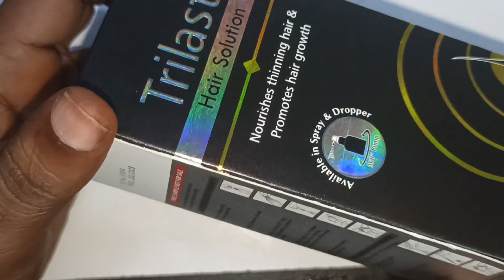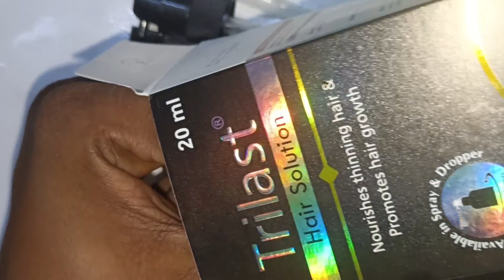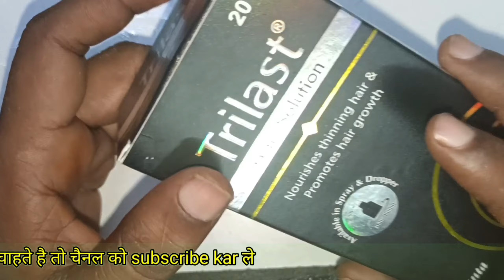Trilast hair solution uses in hindi price application side-effects benefits review